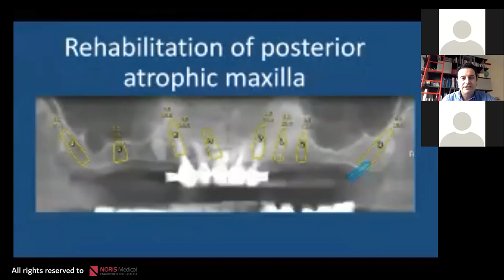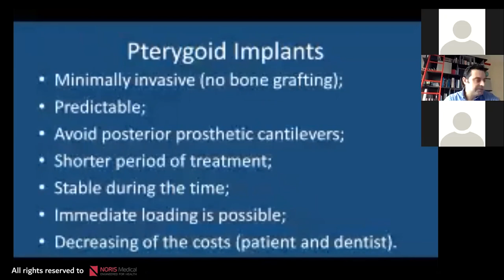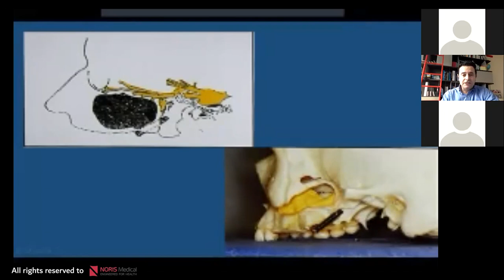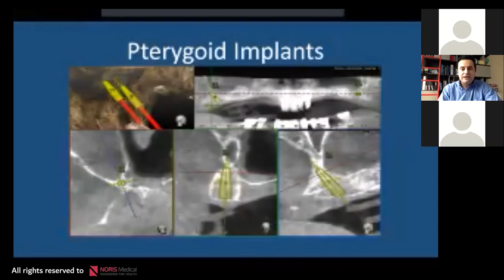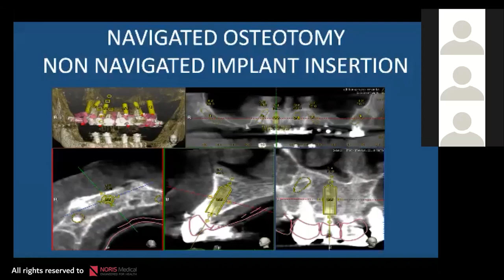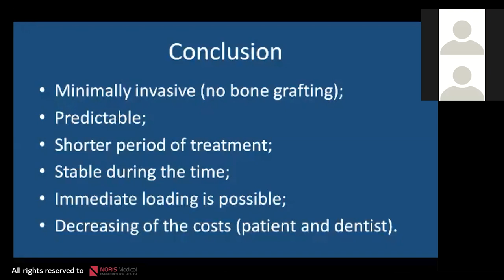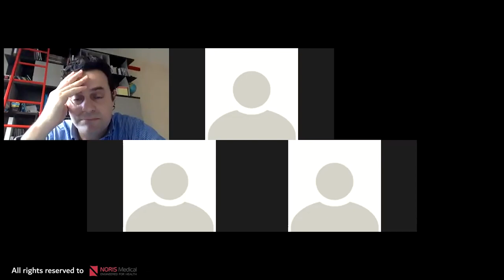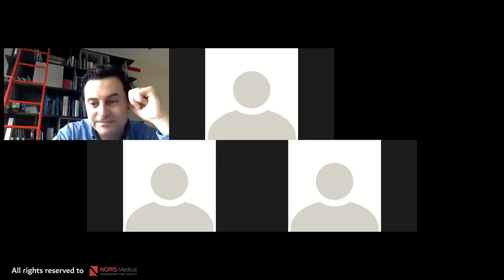Pterygoid implant surgery: a comparison between free-hand and dynamic navigation approach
Webinar: Pterygoid implant surgery: a comparison between free-hand and dynamic navigation approach with Dr. Luigi Stefanelli